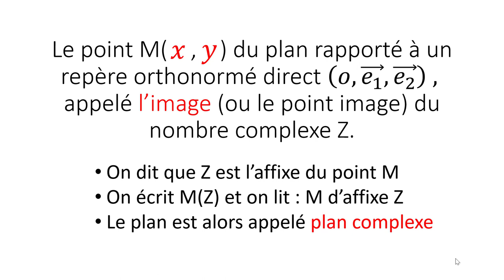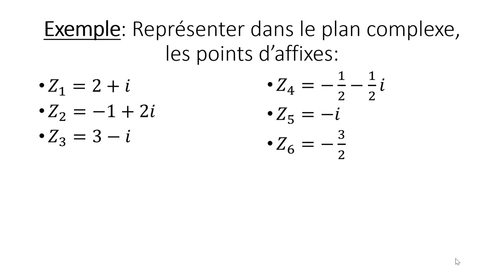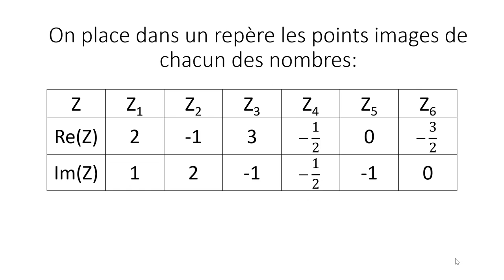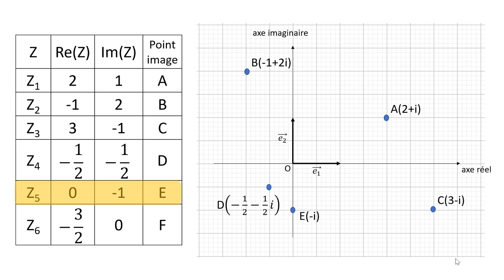Représentation géométrique d'un nombre complexe